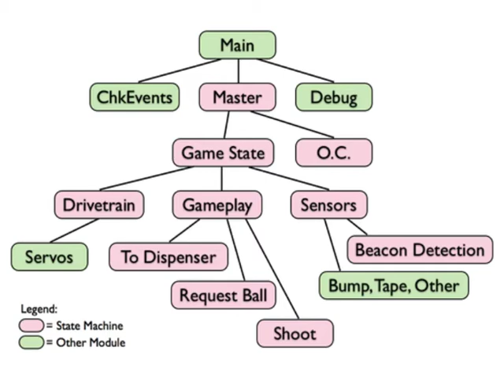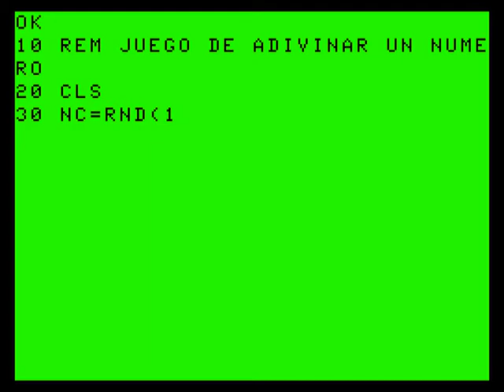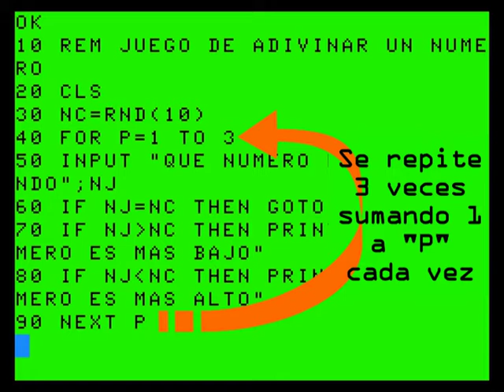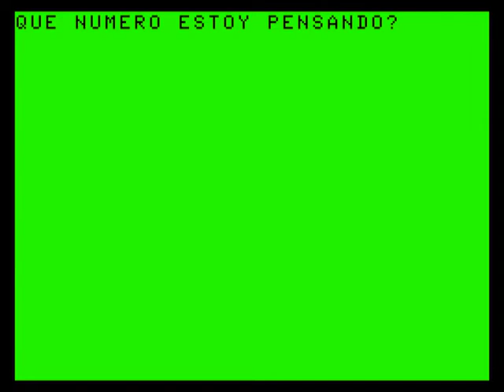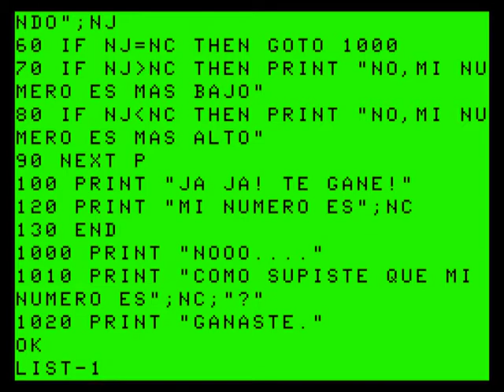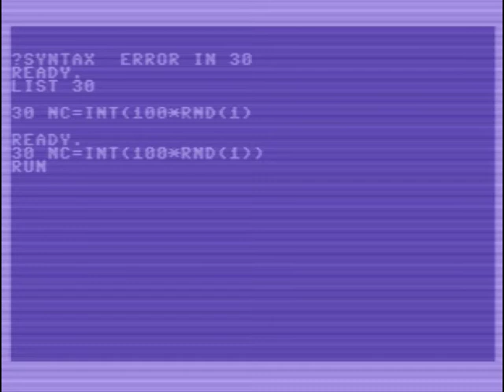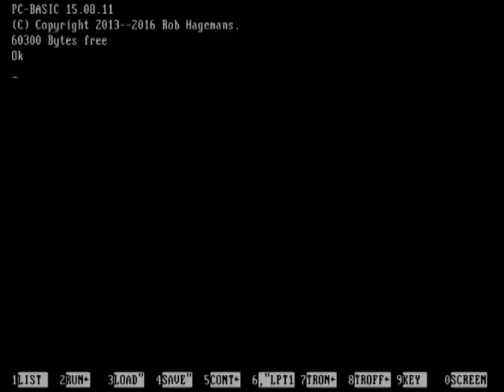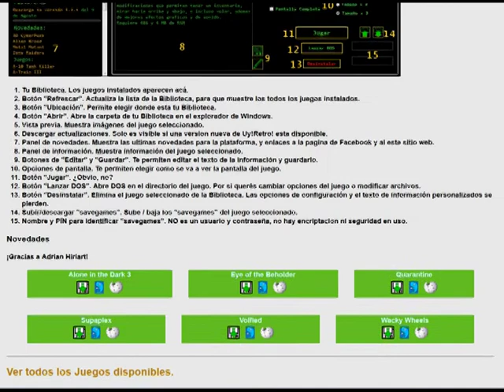Curso de retro - programación BASIC, parte 2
Segunda parte de un curso del lenguaje de programación BASIC para microcomputadoras de los años 80s.
Usamos INPUT, PRINT, RND, FOR / NEXT, IF/THEN y GOTO para escribir un juego muy simple.
Focalizado en la TRS-80 Color Computer, Sinclair ZX Spectrum, Commodore 64, y el GW-BASIC de los IBM PC y compatibles, trata de ser lo más amplio posible para que lo que se aprenda se pueda aplicar en cualquier computadora similar.